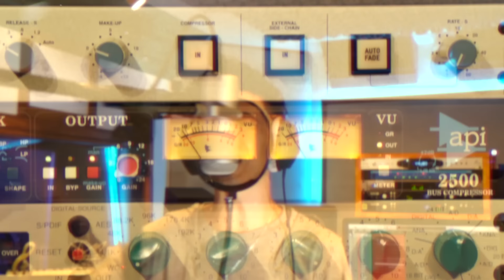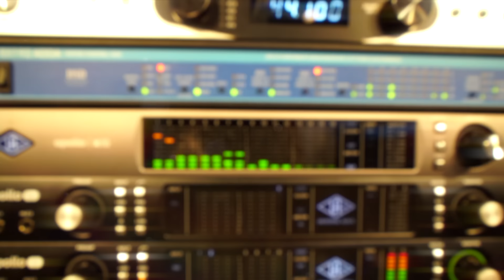Zona Ganjah - Música (Sesiones CC Records) I Con letra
"Música" (Poder, 2010) versión "Sesiones CC Records". Grabado en vivo en el estudio CC Records (Mendoza, Argentina), en marzo de 2021.

Músicos:
Jose Gahona (voz)
Pablo "Malaya" Budassi (teclados y coros)
Gonzalo Arriagada (guitarra y coros)
Ezequiel "Tuma" Atencio (percusión)
Enzo “Rulo” Di Giorgi (bajo)
Alejandro “Mono” Avellaneda (batería)

Sonido y Video: Jose Gahona
Cámara: Violeta Lvare, Nicolás Navarro y Johnny H. Pozo
Luces y Ambientación: Johnny H. Pozo
Asistencia en Edición: Victoria Rey
Asistente de Producción: Ale Puebla
Idea y Productor Ejecutivo: Jose Gahona

ZG en Plataformas Digitales!

Seguinos!